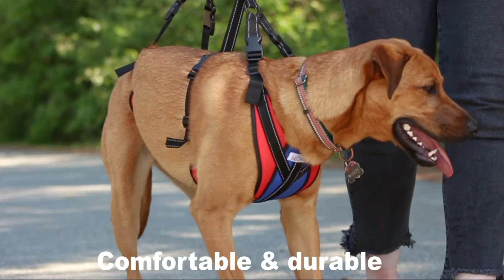Walkin' Lift-N-Step Harness for Pets! Full Body Support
The Walkin’ Lift-n-Step Harness offers full-body support for your pet, allowing you to lift and support your dog safely and comfortably. Whether your dog is a senior, disabled, or recovering from surgery, the Lift-n-Step helps you safely control and assist your dog with both front and rear end support. The Lift-n-Step allows you to gently lift your dog without placing additional pressures on their joints – or straining your back in the process. Great for post-op recovery, for senior dogs, or arthritic dogs.

Assist pets with mobility changes caused by: hind end weakness, pets recovering from surgery or injury, Degenerative Myelopathy, hip dysplasia, loss of balance or arthritis.

- Full Body Support: Offers both front and rear end control to your mobility-limited pet. Provide balance and support while allowing your pet to bear weight and walk.
- Safely Assist Your Pet: Provide lifting assistance for arthritic, senior, and recovering dogs while reducing the strain on your back.
- Help Pets Heal: Safe for post-op control after surgery and during recovery process.
- Comfortable and Secure Fit: Harness features fully adjustable straps and padded comfort give a secure fit

- Designed to assist pets upstairs, into vehicles, outside for a walk or bathroom break. Harness allow both male and female dogs to easily relieve themselves.